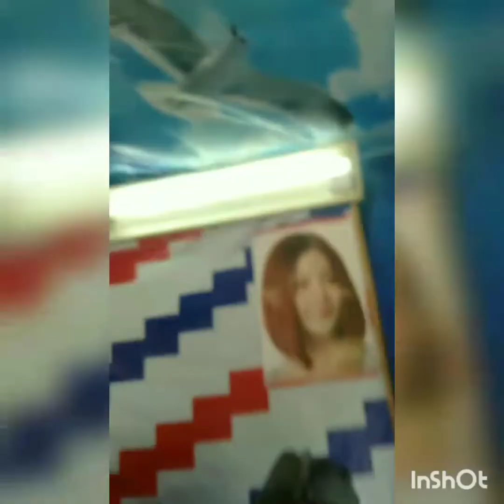Viral Megang clipernya dengan cara nungging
Tutorial potong rambut